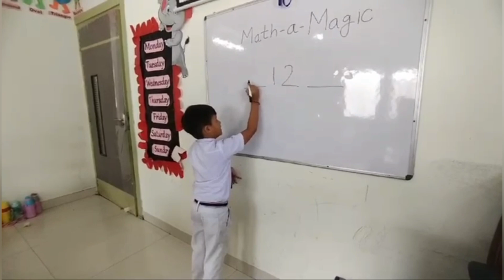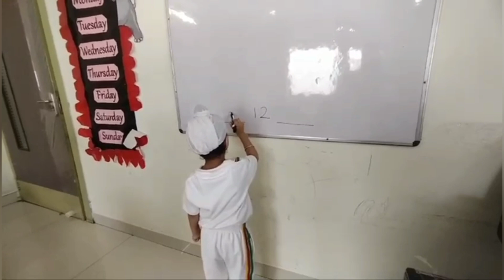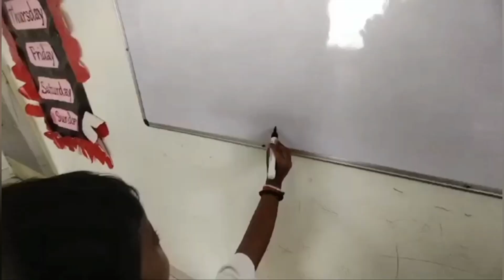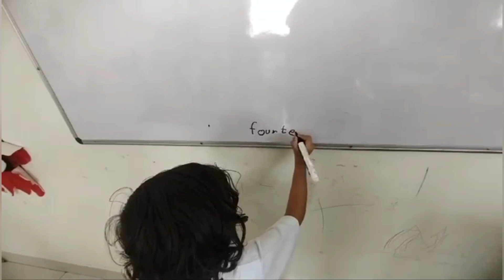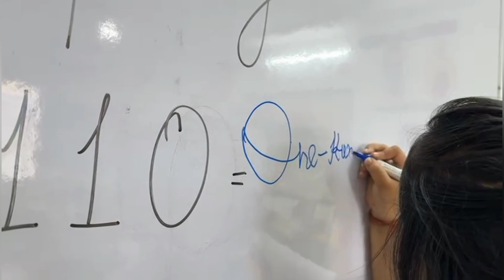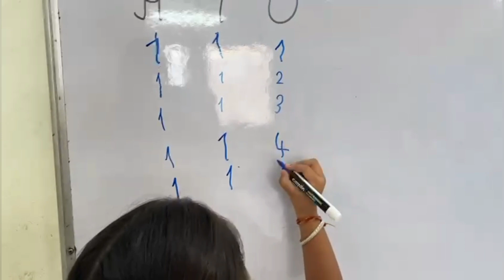MATH-A-MAGIC Competition of L.kg, U.kg and Primary Class 🎤🎉